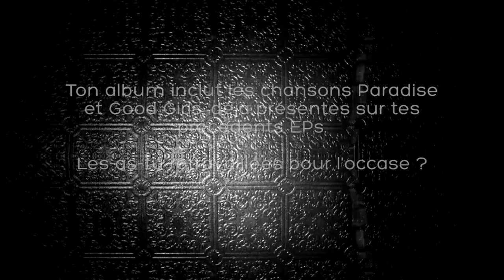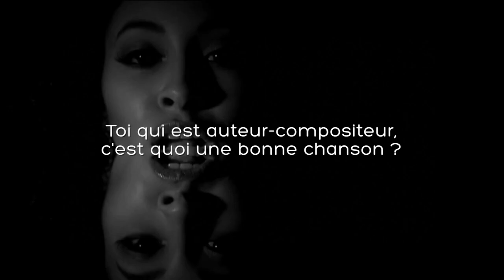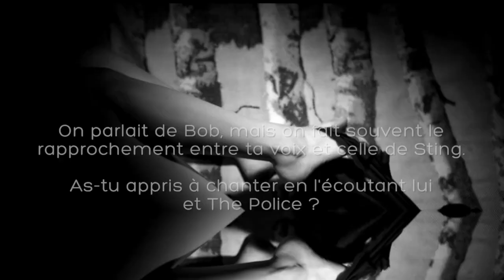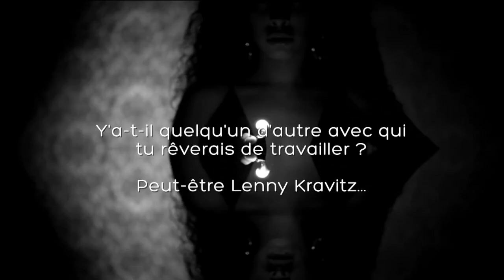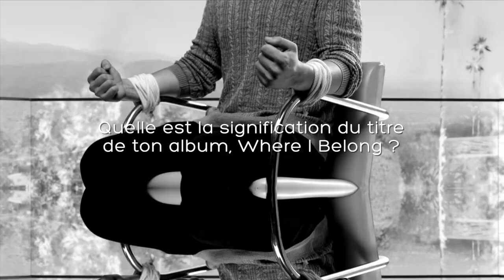Cris Cab : Interview 2014 HD - Partie 2/2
Cris Cab sort son nouvel album en collaboration avec Pharrell Wiliams et intitulé Where are belong incluant le single, Liars Liars. Interview avec le chanteur américain à l'hôtel Renaissance, à Paris.